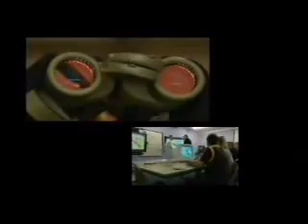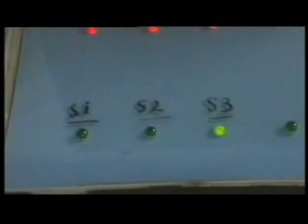SAS Snipers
Sniper Training